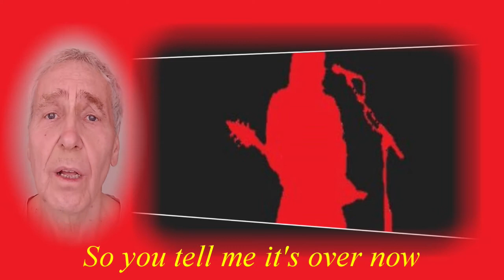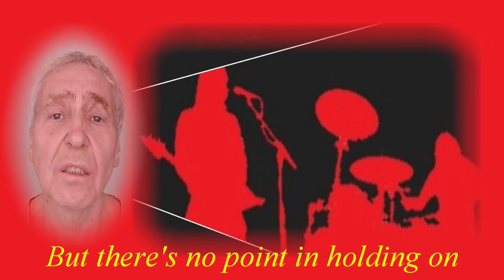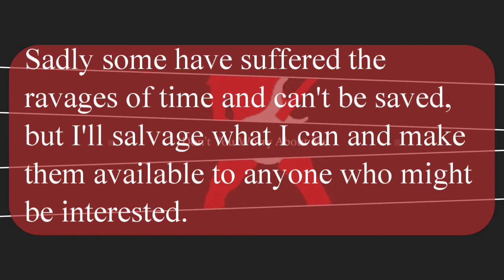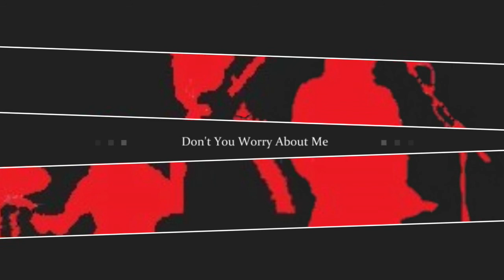ORIGINAL SONG Don't You Worry About Me STEVE NIELSON Music video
Don't You Worry About Me. Original song written and performed by Steve Nielson with Juice at Sunderland Locarno way back in April 1970. The Locarno (better known locally as the Mecca) was a long running rock venue and one we played a number of times. All the major bands appeared there over the years thanks to the efforts of local music promoter Geoff Docherty who staged his Fillmore North concerts there. Sadly, despite many protests from dedicated fans, the building was demolished in 2012 to make way for a new Tesco supermarket. Another sign of the times.